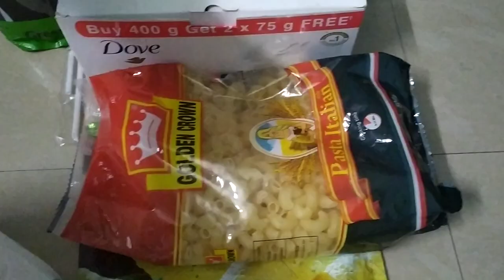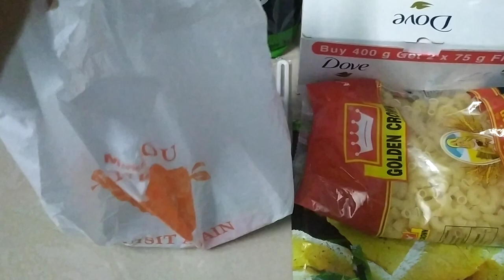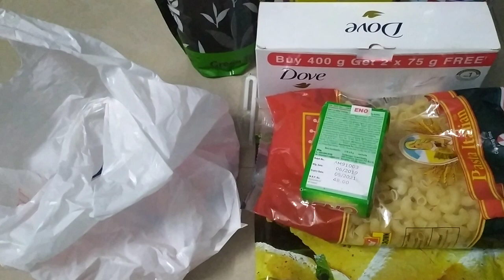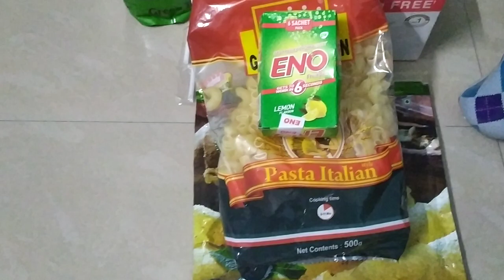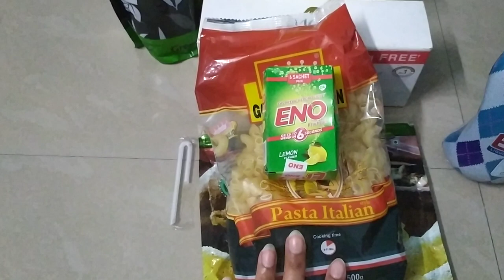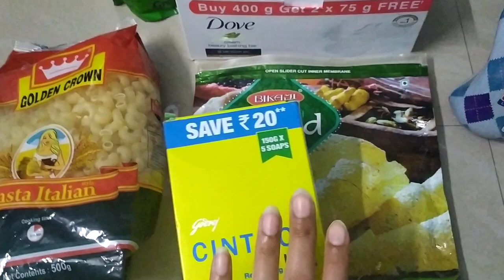How to Safe Grocery Safe During Coronavirus Covid-19 Pandemic/Do you Need to Wash Grocery?Clean🛒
How to Safe Grocery Safe During Coronavirus Covid-19 Pandemic/Cleaning Grocery/Sanitize Your Cart.Do you need to wash grocery?/clean 🛒

Hi... I'm SARITA TONGAR in this video I'm sharing DIY/How to make Grocery Safe During Coronavirus Covid-19 Pandemic/Cleaning Grocery/Sanitize Your Cart.Do you need to wash grocery?/clean 🛒.